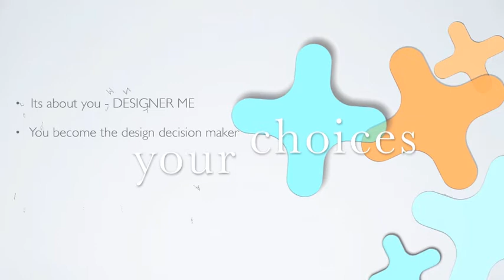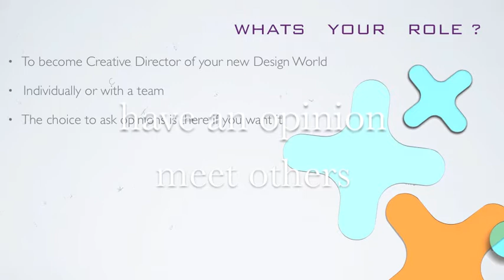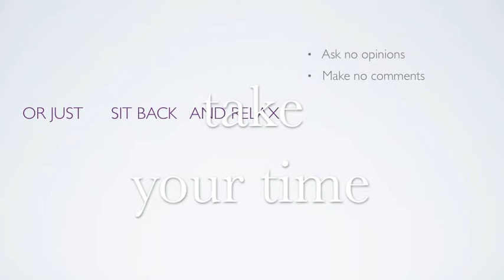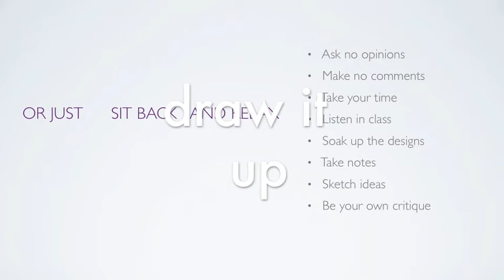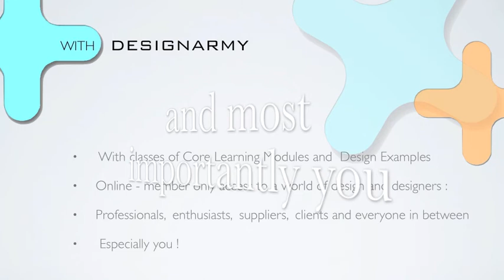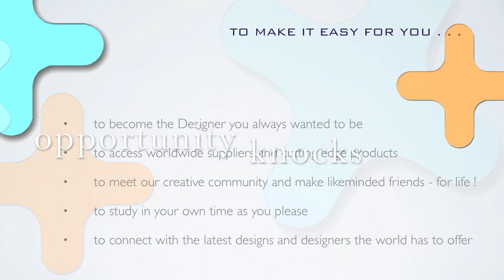DESIGNARMY STUDIO INTRODUCTION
Welcome to Designarmy Studio. Based in Brisbane Australia, our studio design school educates savvy professionals wanting to update their design skills or investigate a career change into the exciting world of design. WIth classes ranging from Interior Design to Architecture and Property Development to Interior Decorating, we take you through the simple formulas that exist in becoming an amazing designer.